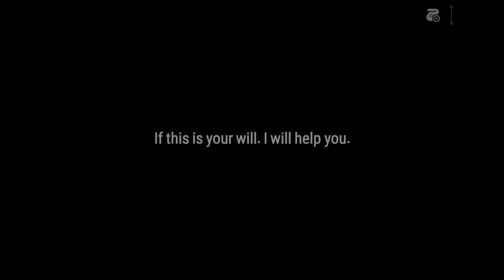The Epic Seven on The BlueStacks X PlayLog 6th.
Support!
If you like!